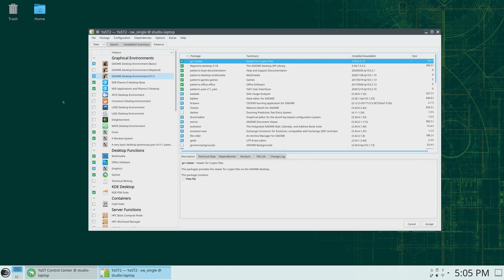SCaLE 19x: The openSUSE Edition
Learn Linux TV's coverage of SCaLE 19x continues with this episode. This time around, Jay recounts more of the event itself. In addition, Jay has a discussion with Drew Adams regarding openSUSE. Drew and Jay talk about what sets openSUSE apart from other distributions, and many of the things that make it an exciting distribution.

*Brand New Udemy Courses Available!*

*Check out the Linux Shop*
In the official shop, you'll find Shirts, hats, stickers, bags and more!

Show your support for Learn Linux TV here on YouTube and get access to exclusive perks!

*Mastering Ubuntu Server: 4th Edition*
Jay's latest book covers everything you need to know in order to master Ubuntu Server. It's available here:

*Grab an awesome Pi-powered KVM*